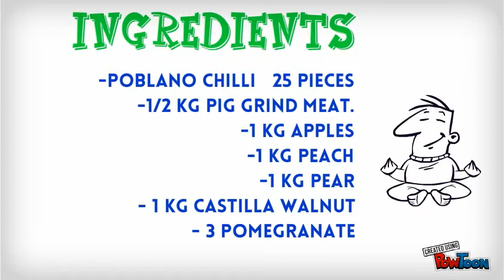Student Resume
CHILE EN NOGADA-- Created using PowToon -- Free sign up . Make your own animated videos and animated presentations for free.  PowToon is a free tool that allows you to develop cool animated clips and animated presentations for your website, office meeting, sales pitch, nonprofit fundraiser, product launch, video resume, or anything else you could use an animated explainer video. PowToon's animation templates help you create animated presentations and animated explainer videos from scratch.  Anyone can produce awesome animations quickly with PowToon, without the cost or hassle other professional animation services require.